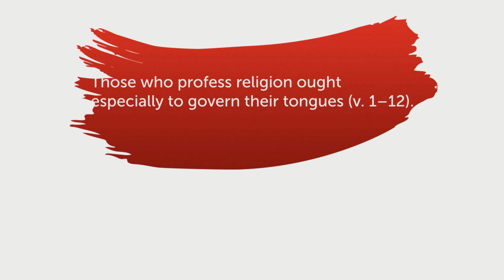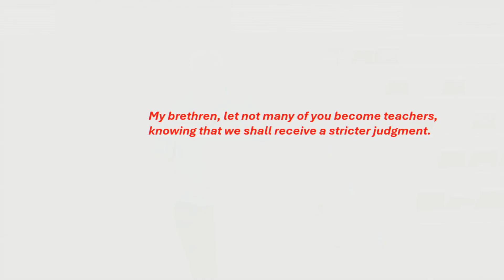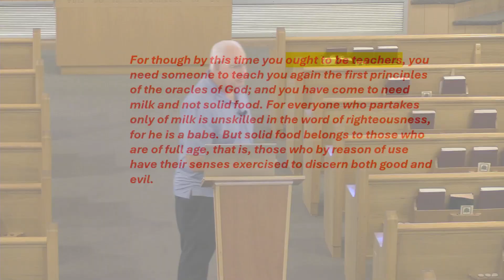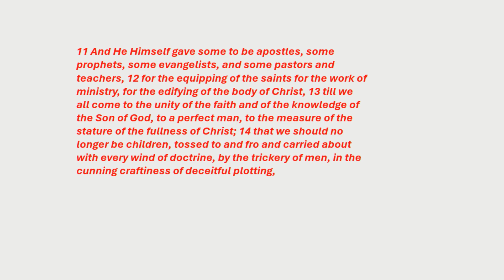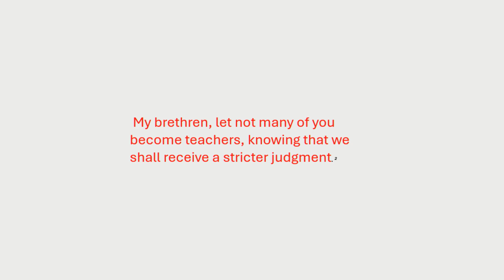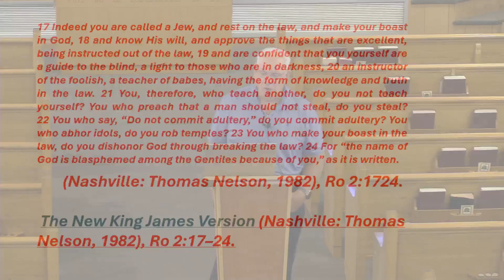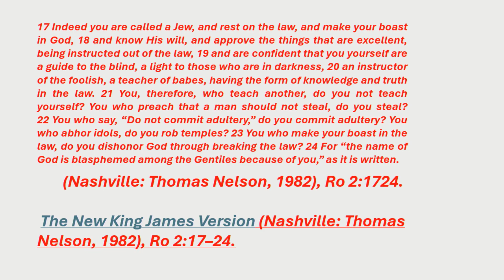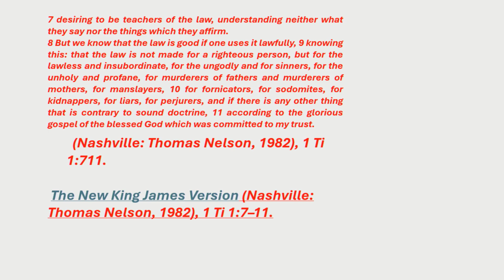Tanner Church of Christ (Tanner, AL) Bible Class - July 14, 2024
Lesson 17: Teachers Must Have Self-Control Over Their Tongues
James 3